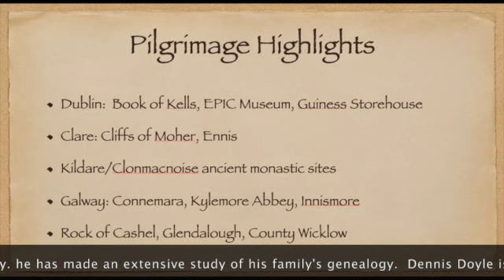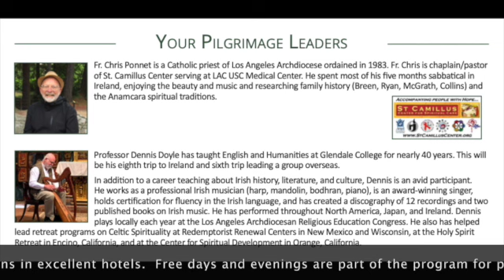Tour Ireland 2025 SD 480p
Join Fr.Chris Ponnet, pastor of St.Camillus Parish in Los Angels and Prof. Dennis Doyle, retired professor of English and Humanities and Celtic musician on a 2 week tour of Ireland in the summer 2025.  Here are some highlights of the tours.